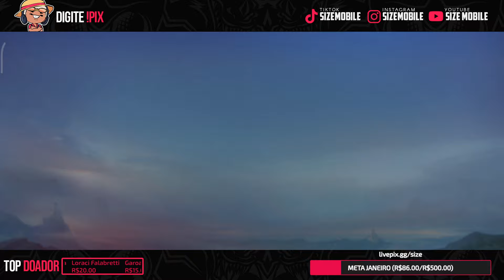DEPOIS DO BUFF ELE STACKA MAIS RÁPIDO, AGORA ELE CLICA? | MOBILE LEGENDS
Herói: Aldous
Classe: Soldado
Lane: Exp lane
Gameplay de Aldous Mobile Legends